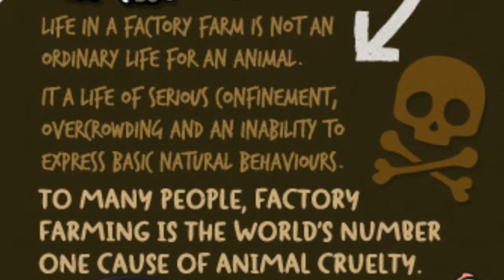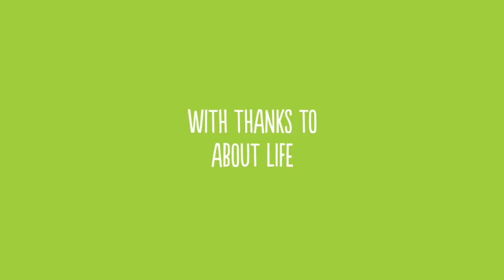What's the deal with animal welfare?